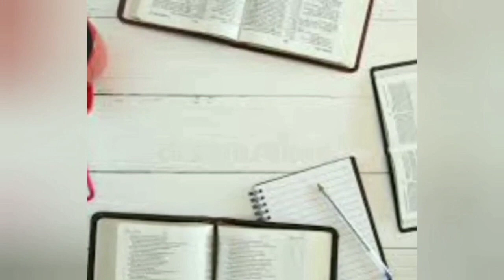Revaluation Recounting Result Announced 2023|| Students can check their updated result now